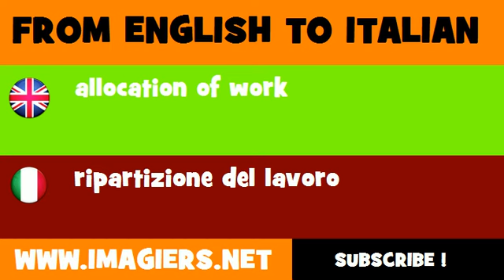How to say allocation of work in Italian